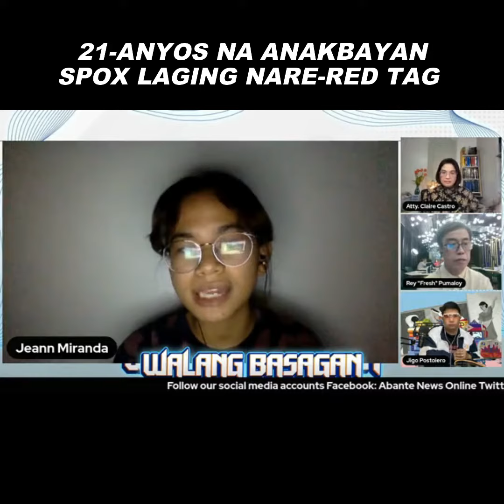21-anyos na Anakbayan spox laging nare-red tag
Sinabi ni Anakbayan National Spokesperson Jeann Miranda na sa mura niyang edad ay maraming beses na siyang na-red tag.